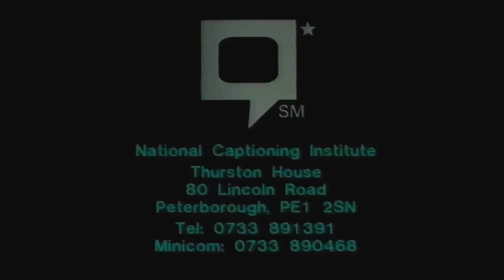Digitized opening to Davy Crockett: King of the Wild Frontier (UK VHS)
Here is the opening to my Davy Crockett: King of the Wild Frontier UK VHS tape. Digital conversion direct from video tape. (For more of the same please click here..

Closed - Caption info
Also Available from Walt Disney Home Video logo
Walt Disney’s Classic Adventures logo
1. Kidnapped
2. Old Yeller
3. The Story Of Robin Hood
4. Swiss Family Robinson
5. Treasure Island
6. 20,000 Leagues Under The Sea